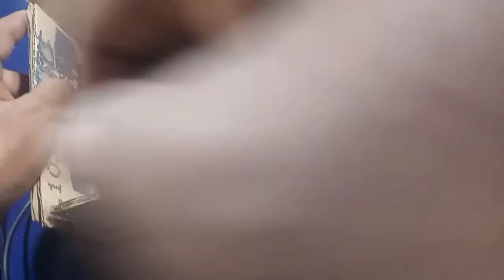How to make Mini room heater at home// TechRB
Hi...

Dosto aap video ko dekhiye aur achhi lage to hamare channel ko
box me comment kar sakte hai..

Dear friends is channel par ham aapko mobile trick ,kisi bi
mobile kaa problem kaa solution ,unlocking mobile trick,
recovery trick, etc videos dosto agar hamare channel aapko achhe lage
mile notifaction ke jariye

Our social Liks:-